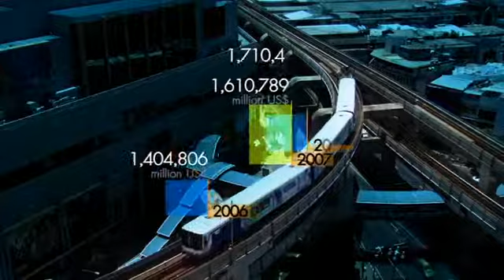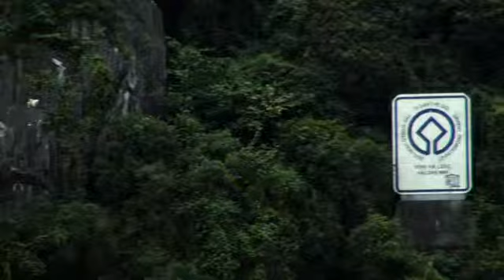มองโลกแบบวิกรม33 [15-08-55]